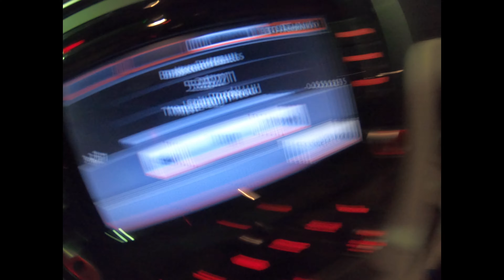RANDO EDIT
Bunch of random clips with music on them